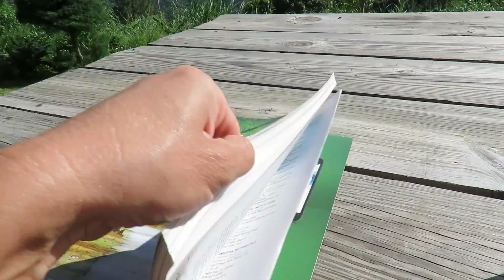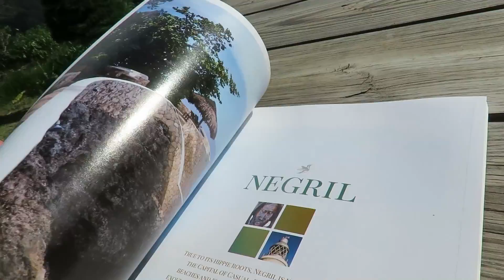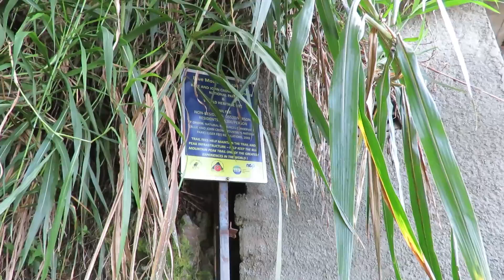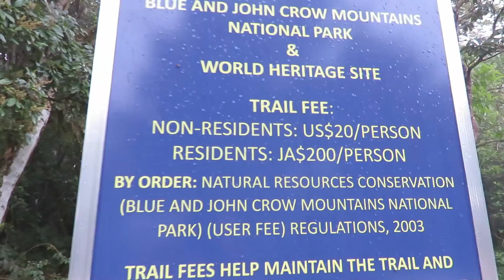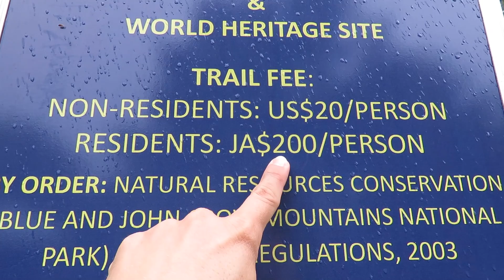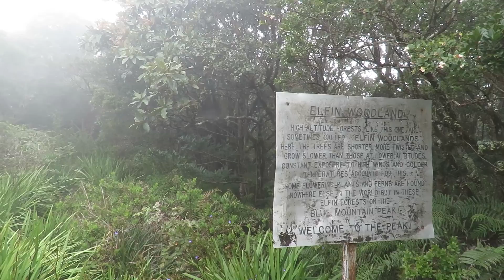TREKKING BLUE MOUNTAIN PEAK - Jamaica Roadtrip #9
Tja, dass ich nun soooo lange für die Bearbeitung eines Videos brauche, hätte ich auch nicht gedacht... aber so ist es leider, es kam viel dazwischen, was Priorität hatte, vor allem Arbeit. Lirumlarum, ich möchte die Videos dennoch gerne chronologisch weiterbearbeiten, um eine schöne Erinnerung zu haben und sie auch Euch nicht vorenthalten. Daher hier nun also (mit fast 2 Jahren Verspätung) unser nächstes Video aus Jamaika: Bei komischen Wetterbedingungen geht es zum Blue Mountain Peak auf 2256m, Jamaikas höchsten Berg.

Viel Spaß und lieben Gruß aus Bali von uns

P.S. Ja, von Bali kommen auch irgendwann Videos, falls ich es jemals schaffe das aufzuholen ;-)